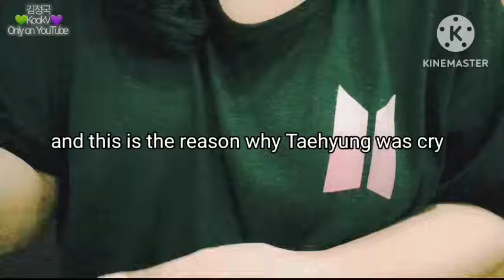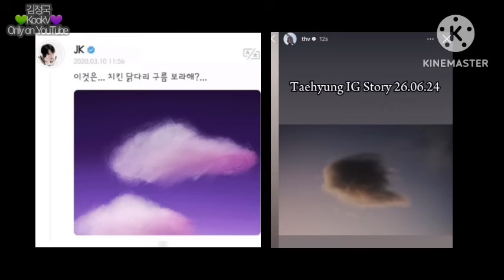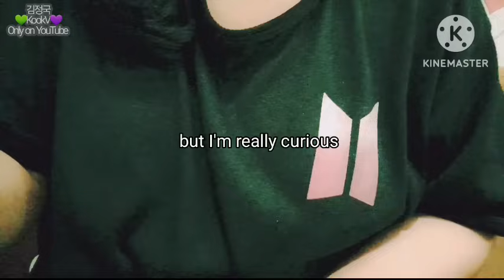Taekook - why Taehyung look sad? And it's happen so often even until 2023-2024